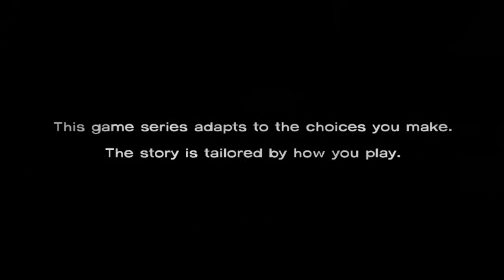The Walking Dead - Episode 5 End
This is just me , playing games and having fun.
This video is The Walking Dead